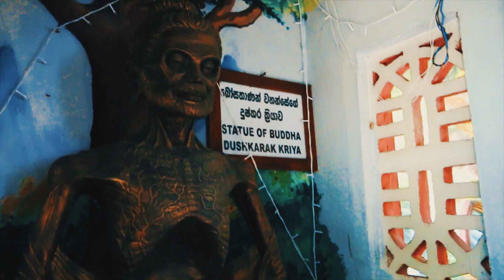Čo som vám o Srí Lanke nepovedal.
Rozhodol som sa ukázať vám tajomstvá Srí Lanky ešte podrobnejšie. Sledujte behid the scenes v plnej kráse, lajkujte, komentujte a odoberajte :)

Credits to: Fenomeny sveta, Lucy Salay

ASK: ask.fm/TheBacaa